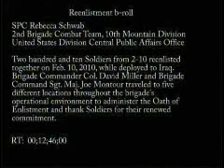2nd BCT, 10th Mountain Division Reenlistment Ceremony, Part 1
B-roll of a 2nd Brigade Combat Team, 10th Mountain Division reenlistment ceremony who were sworn in by Brigade Commander Col. David Miller and Brigade Command Sgt. Maj. Joe Montour as they traveled to five different locations to administer the oath of enlistment. Scenes include speeches, the oath and Soldiers being sworn in.

Produced by Spc. Rebecca Schwab.